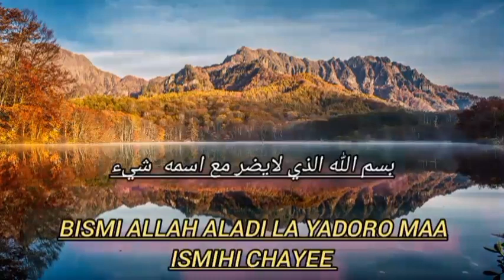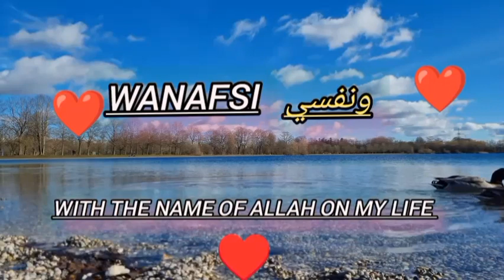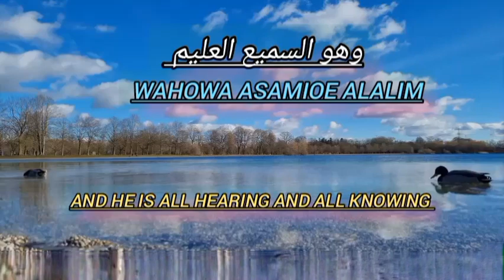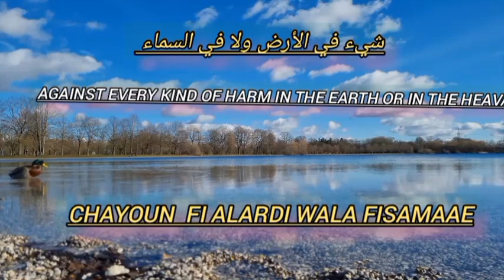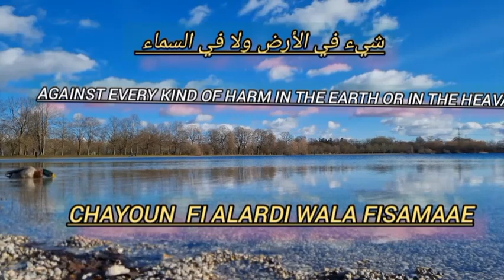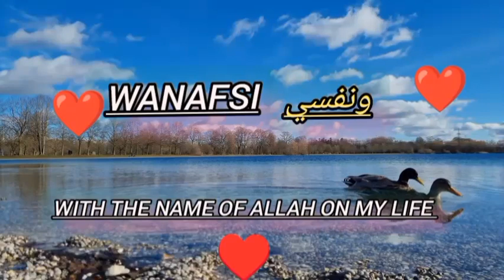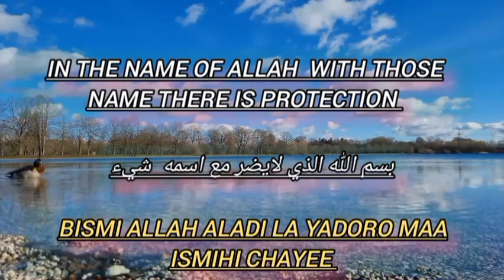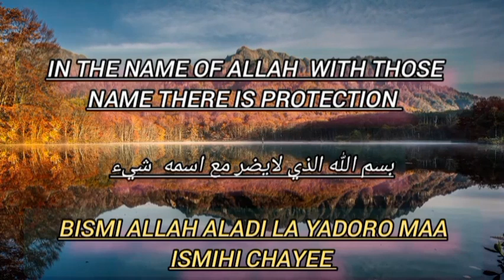dua_ _ FOR _PROTECTION OF ONES DEEN,LIFE,OFFSPRING. FAMILY AND WEALTH powerful .دعاء للأهل والولد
دعاء عظيم للأهل والولد